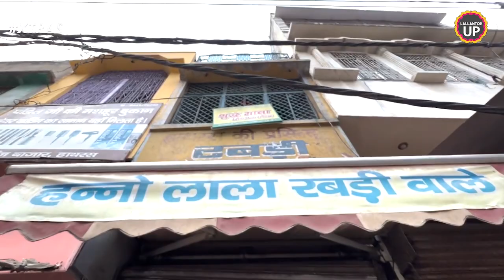Food Vlog : पूर्व PM Atal Bihari Vajpayee को भी पसंद थी Hathras की ये रबड़ी | Yogi Adityanath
Now it is Rabdi from Hathras which is made with milk simmered on low flame. From ex PM to current CM, the Rabdi finds its way to the want who wants. Watch the video.